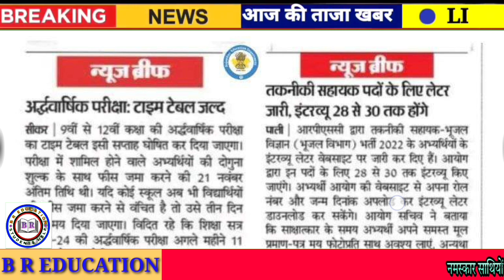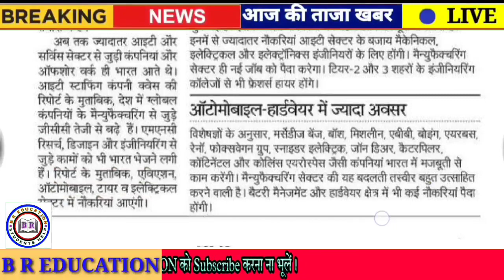Rajasthan Shaikshik Samachar 27 November 2023 // Today News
Rpsc News
Rsmssb news
Rbse news
CBSe news
College news
University news
School news
Couching news